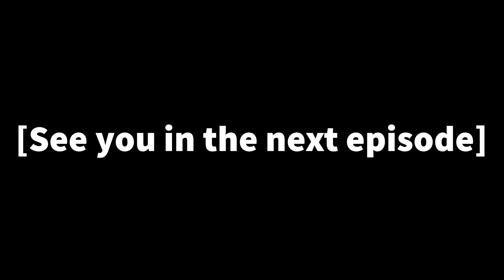Olympia Soiree Part 133 (Tsukuyomi? Himuka? What's going on you two?)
Why is Himuka sad y'all? Let's find out together!